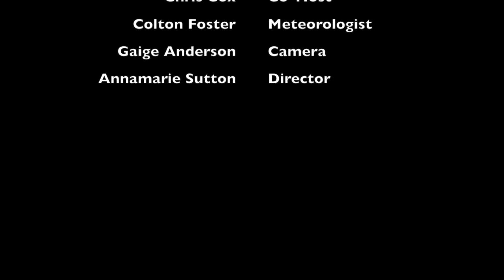Oct 3 Bearcat Broadcast